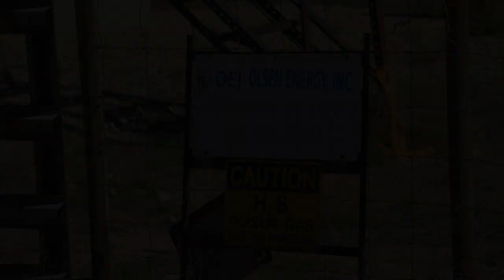Olsen Energy Craddock Well Site, Andrews County, TX (March 2017)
Olsen Energy
Craddock Well Site
Andrews County, TX
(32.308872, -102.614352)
Filmed 3/15/2017